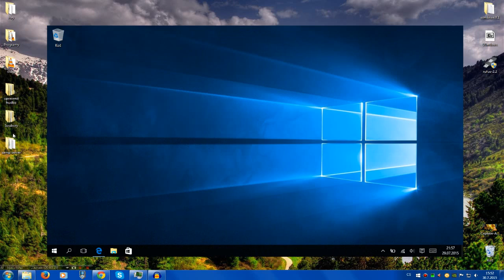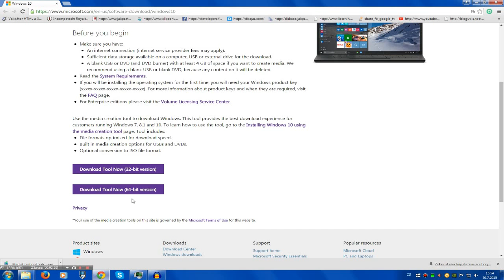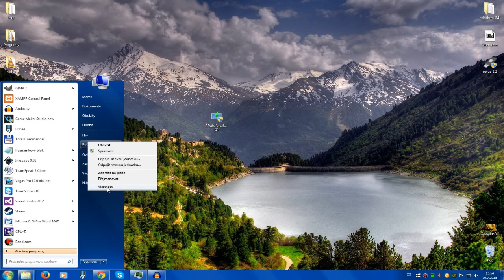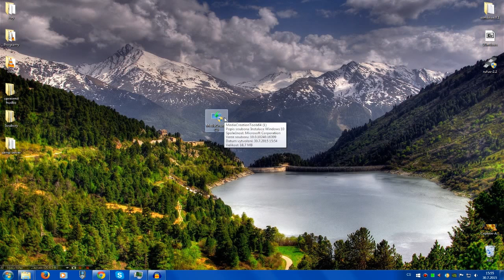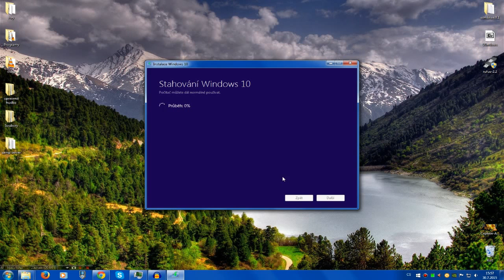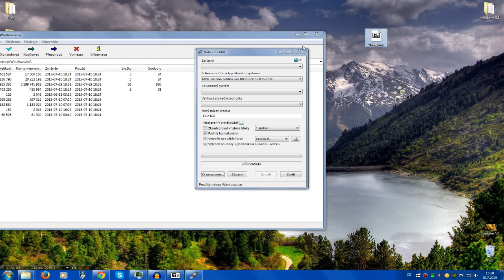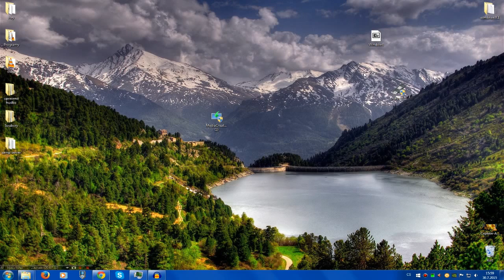Jak aktualizovat na windows 10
Máte Windows 7 či Windows 8.1 a chcete bezplatně upgradovat na Windows 10? Od toho jsem pro vás natočil toto video, ve kterém vám ukážu, jak na to.

Video obsahuje jak české, tak i anglické titulky!

Návod na smazání windows.old z aktualizovaného počítače.

Pokud si s návodem nevíte rady, napište mi do komentářů! V případě velkého zájmu natočím další video.

Hudba na pozadí:
White Dress

Vytvořil Marks v roce 2015 ©